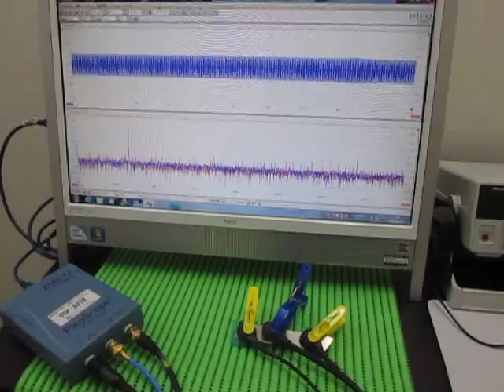超音波テスター(ultrasonic tester)